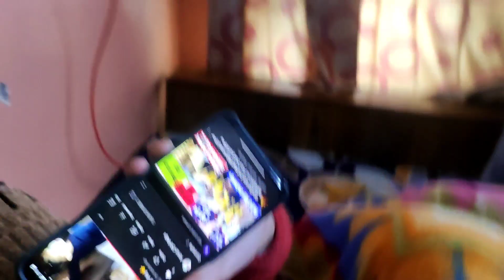Bhai ne pakda bhabhi ka purse😳😳| Ring Ceremony 💍|| New bhabhi 🤷|| Vlog 2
Our vlogs can be viewed by people of all ages 🙏